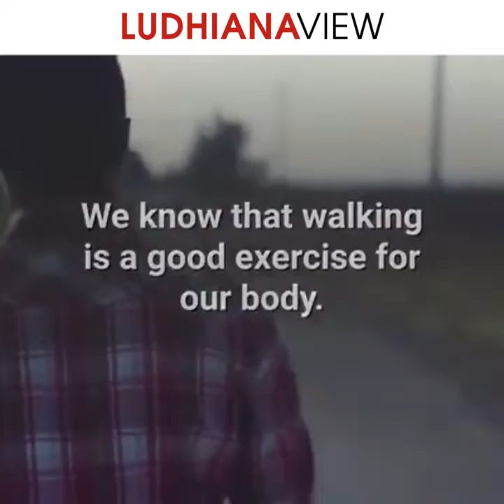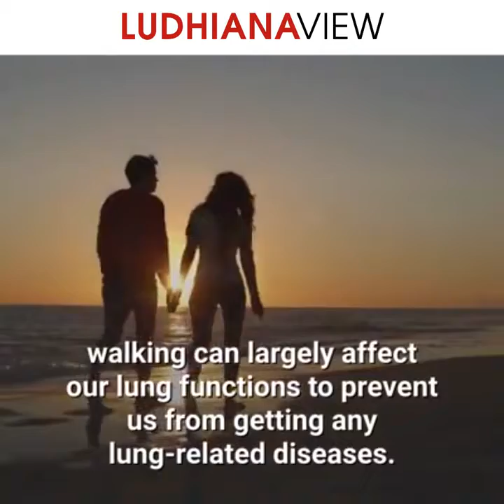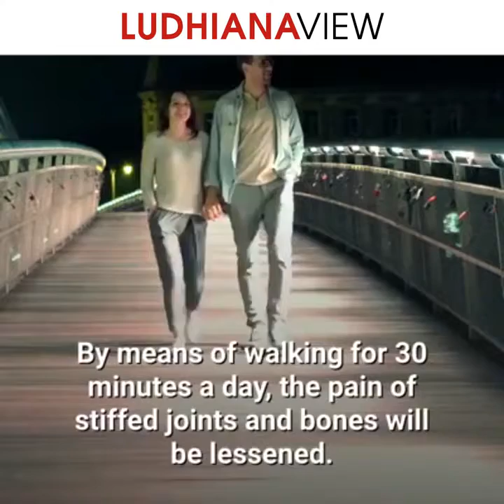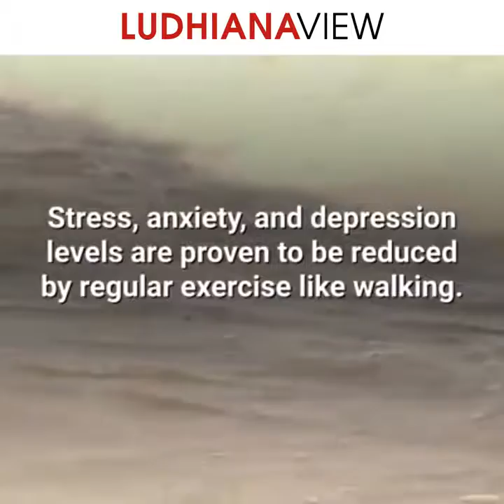Body Ludhiana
ਲੁਧਿਆਨਵਿਓ ਕਿਰਪਾ ਕਰਕੇ ਆਪਣੇ ਸ਼ਰੀਰ ਦਾ ਧਿਆਨ ਰੱਖੋ
LUDHIANVIS PLEASE TAKE CARE OF YOUR BODY